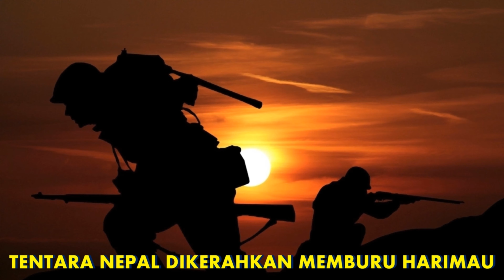Seram! Inilah Harimau Terganas Di Dunia, Memangsa 436 Jiwa dalam Kurun Waktu 4 tahun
Ini adalah kisah nyata tentang teror harimau terganas di dunia, yaitu Harimau Champawat yang memakan korban jiwa 436 orang dalam 4 tahun dan masuk catatan Guiness Book of World Records sebagai jumlah korban jiwa terbesar dalam sejarah akibat serangan tunggal binatang, yakni harimau jenis Benggala.
Mohon maaf jika ada gambar, video atau visualisasi yang kurang tepat, karena video Harimau Champawat ini lebih banyak menggunakan pendekatan ilustrasi.

perburuan harimau
Harimau Champawat
Harimau Terganas di dunia
Jim Corbett
Champawat tigress
Harimau terbesar di dunia
harimau berburu mangsa
harimau benggala
harimau besar
perburuan hewan predator
Sejarah dunia